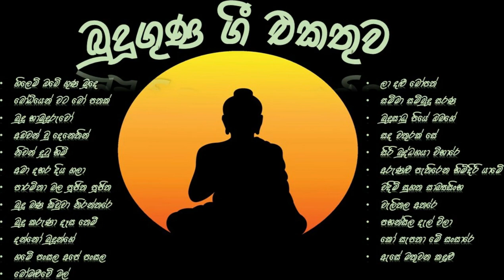Budu guna gee || බුදු ගුණ ගී || Sinhala Budu Guna Gee Collection || Bodu bathi gee 2023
Budu guna gee || බුදු ගුණ ගී || Sinhala Budu Guna Gee Collection || Bodu bathi gee 2023 II බොදු බැති ගී 2023
IMPORTANT NOTICE